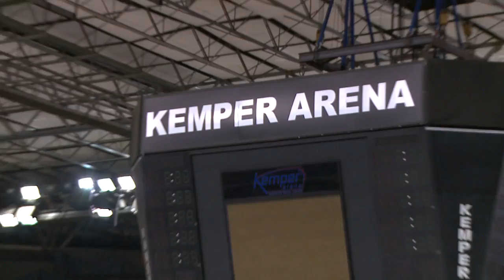News Conference: Kemper Arena Renovation